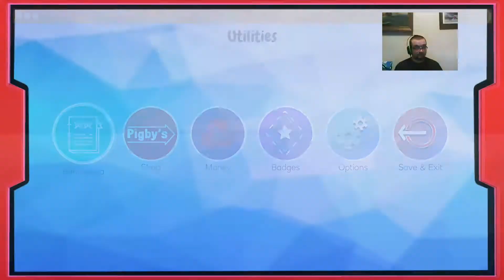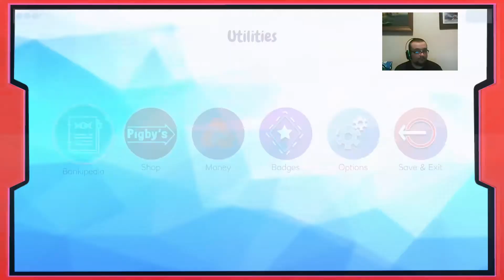Island Saver - Live Stream - 100% Sandy Island Playthrough - Part 4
Upon reaching Wallow Way, we meet Piggy at his trading stand and have to help find a way get the next key!